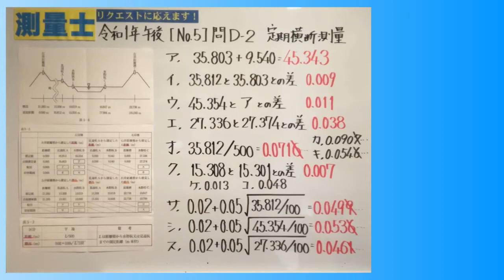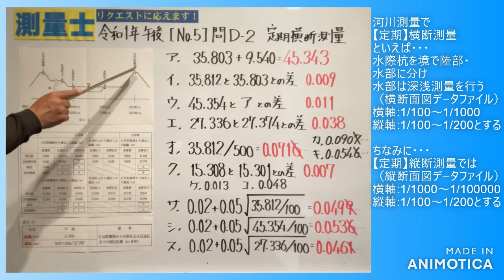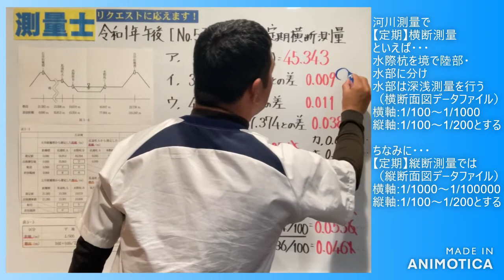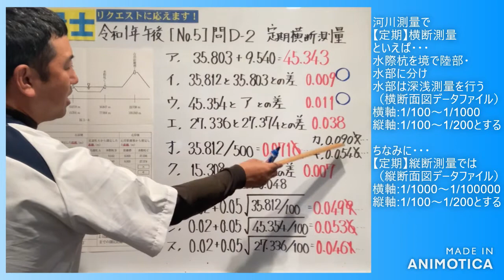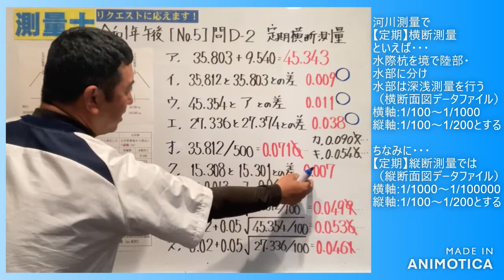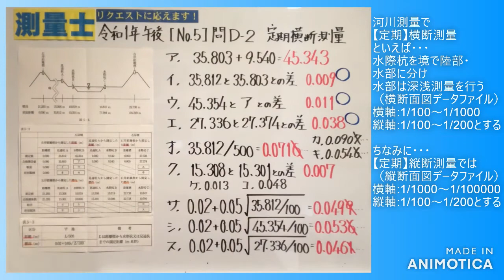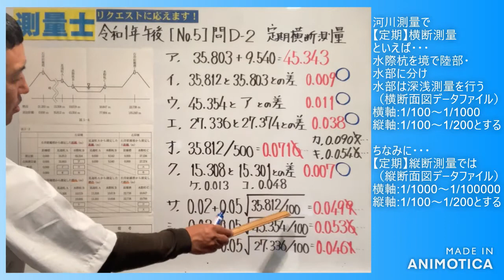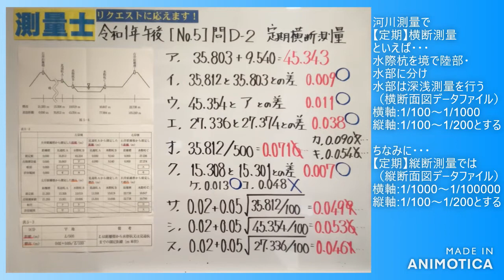［リクエスト］測量士令和1年午後No.5問D-2定期横断測量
河川測量の定期縦断測量と定期横断測量は必須！